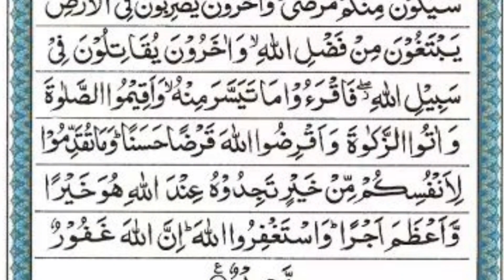Surah Muzammil | Surah Muzammil 11 times | Beautiful Quran recitation | By Abu Ubayda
surah muzammil
muzammil
muzammil surah
surah e muzammil
surah muzzammil
al quran
surah al
surah muzammil
tilawat e quran surah al muzammil
surah muzammil urdu translation
surah muzammil qirat
surah muzzamil
surah muzammil sudais
surah muzammil for job
muzzammil surah
 surah muzammil 7 times
 surah muzammil 11 times
surah muzammil abdurrahman mossad
surah muzammil qari abdul basit
surah muzammil mishary rashid alafasy
surah muzamil
surat muzzammil
surah al muzzammil full

My audience queries:

 surah rahman zain abu kautsar
 surah rahman tarjuma ke sath
AlFayezMedia
beautiful qirat
beautiful tilawat
heart touching quran tilawat
emotional quran tilawat
nice quran tilawat
beautiful qirat in the world
most beautiful quran tilawat
quran tilawat beautiful
most beautiful qirat
heart touching tilawat e quran mp3
beautiful qirat
beautiful tilawat
nice quran tilawat
emotional quran recitation crying